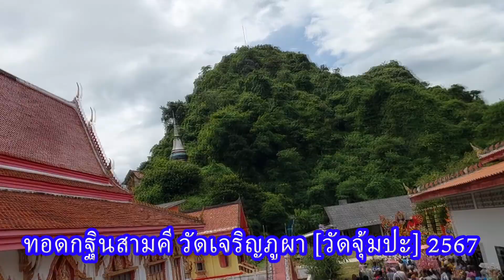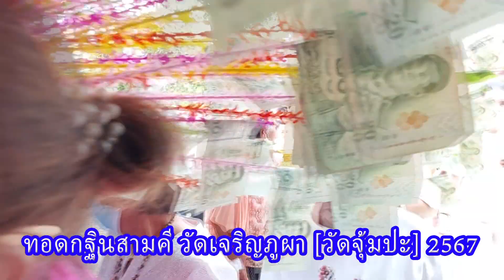กฐินสามคีวัดเจริญภูผา ปี 2567 หลวงปู่เล็ก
กฐินสามคี พำนักสงฆ์ทรายทอง ต.คลองแห อ.หาดใหญ่ จ.สงขลา